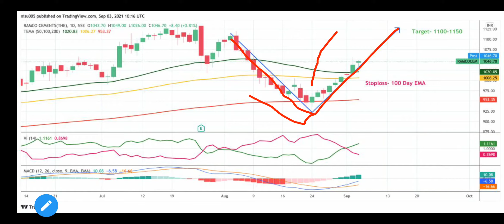BREAKOUT IN RAMCO CEMENT |SHORT TERM PICKS